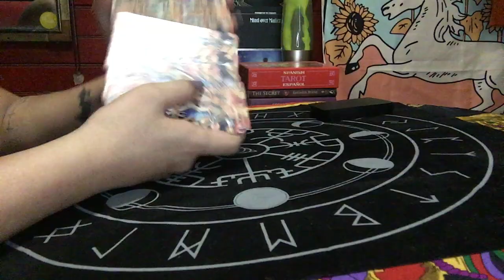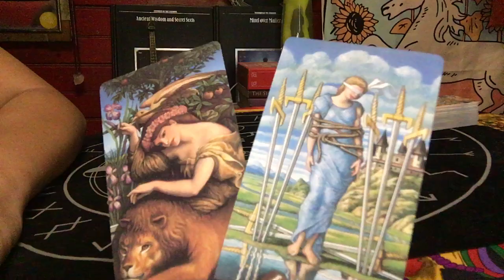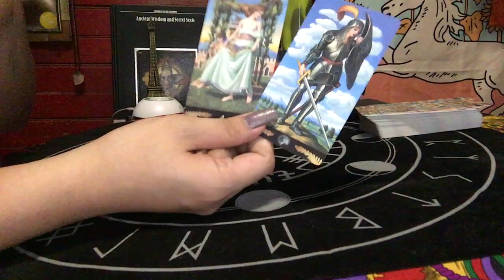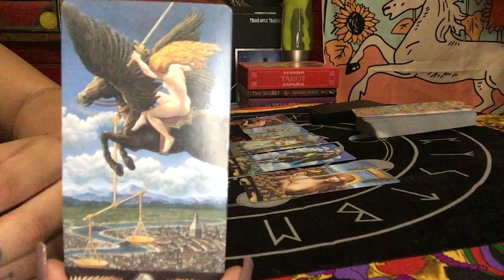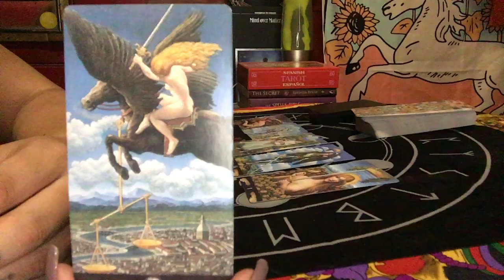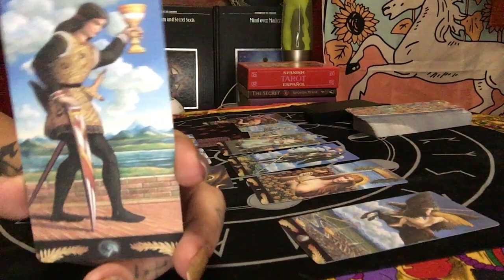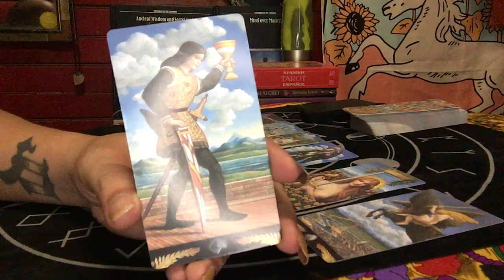TAURUS MARCH 15-16, 2020 YOU NEED TO SHAKE SOMEONE | TAROT READING